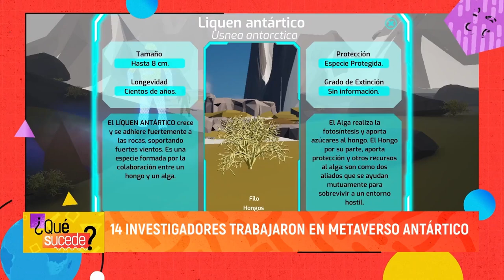Videojuego muestra Antártica del futuro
Videojuego chileno ”Metaverso Antártico”  invita a explorar el continente helado. Financiado por el programa Ciencia Pública del Ministerio de Ciencia, Tecnología, Conocimiento e Innovación, y por el Fondo de Creación Artística de la Universidad de Chile y desarrollado por el Laboratorio Transdisciplinar de Realidad Virtual y Videojuegos de la Facultad de Comunicación e Imagen de la Universidad de Chile (XR-LABS) en colaboración con el Instituto Milenio BASE.  🇦🇶

👉Victor Fajnzylber, director del proyecto y Julieta Orlando, directora alterna del Instituto Milenio BASE cuentan detalles del proyecto.